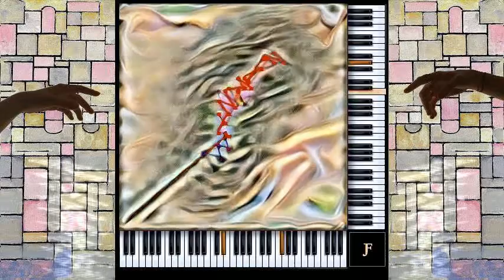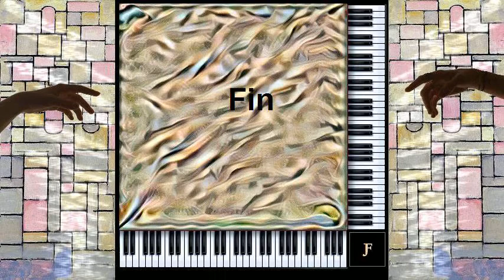György Ligeti -- Etude 14a for strings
Pair notes from the grid piano are used to animate the satin sheet graphic.  The end panels show the score.